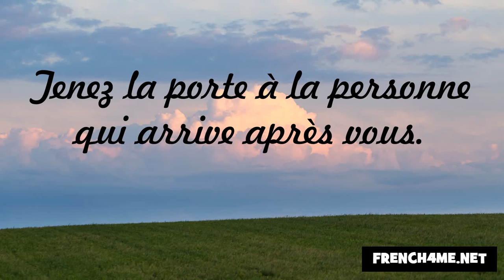J'apprends la politesse #167